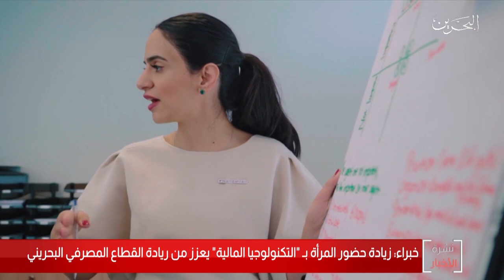البحرين مركز الأخبار : زيادة حضور المرأة بالتكنولوجيا المالية يعزز من ريادة القطاع المصرفي البحريني